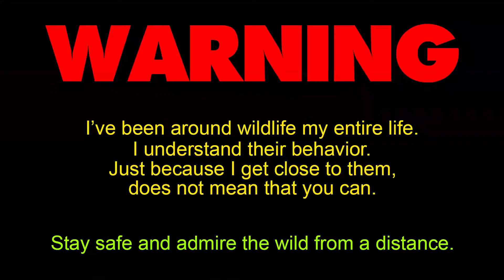The most aggressive fish in North America!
In this video I explain everything you never wanted to know about a fish called a Bowfin. Watch for some amazing underwater footage of this fish and its babies.